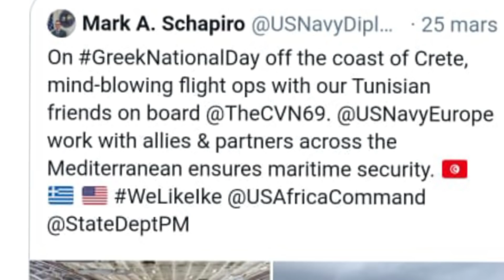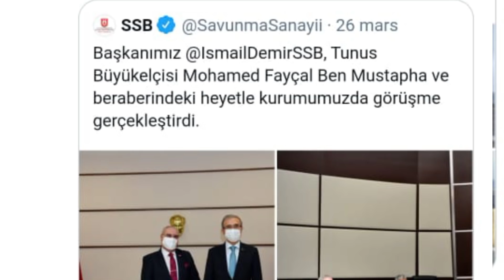تونس و مصر